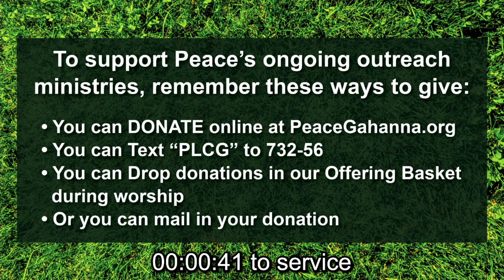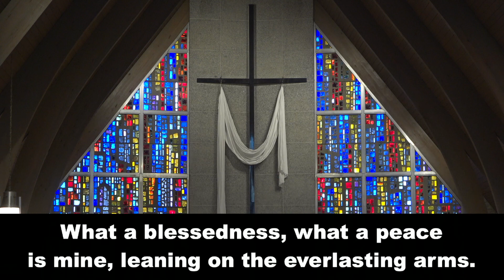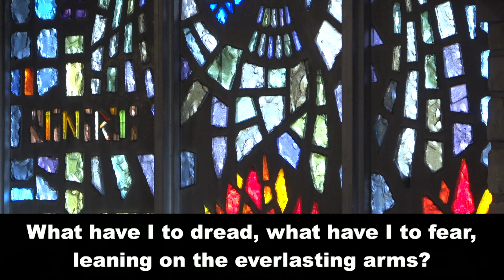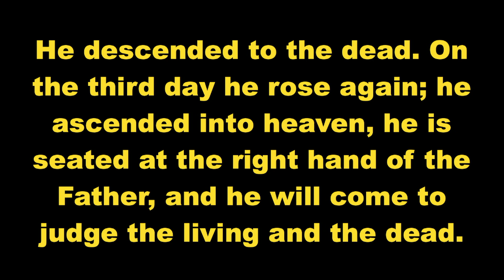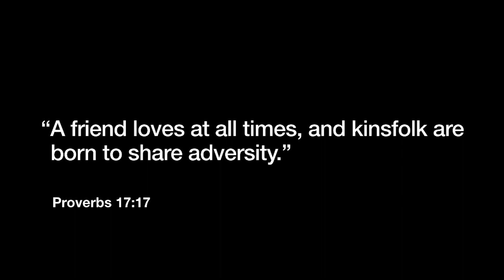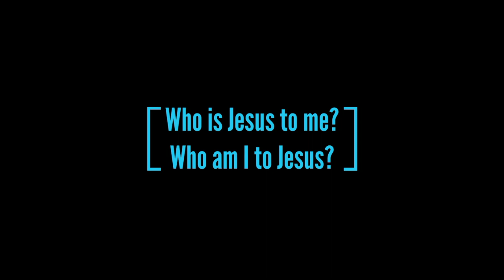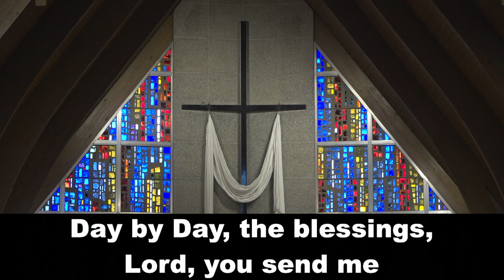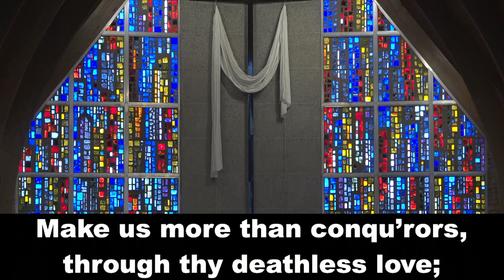April 28, 2024 Traditional Worship